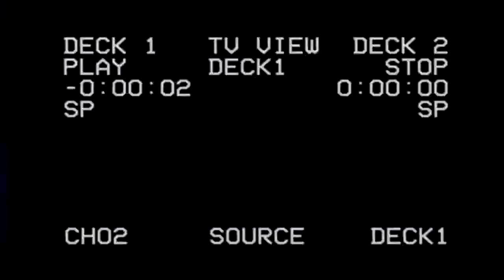Nestor Gomez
Mi participacion en el primer show de comdeia en Espanol en Chicago's Laugh Factory